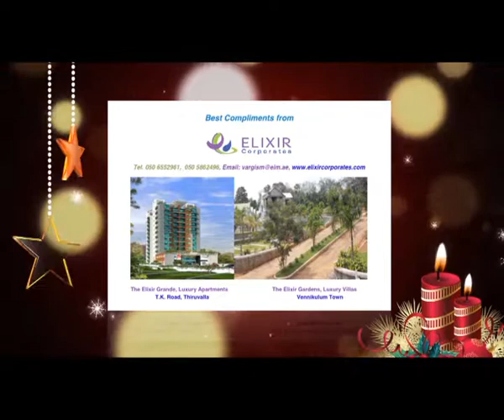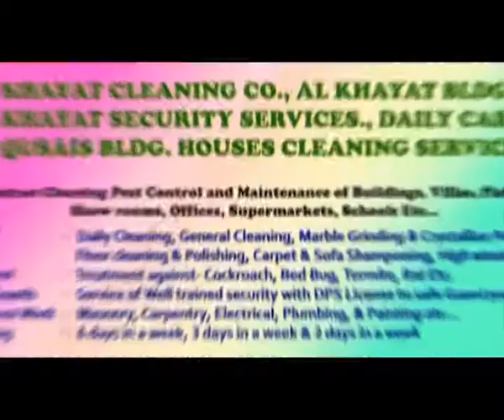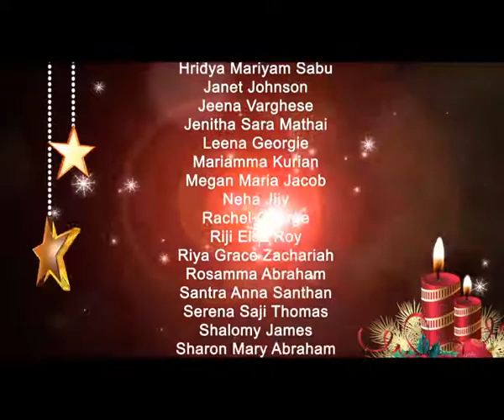NAKSHATHRA SANDHYA (Dubai Mar Thoma Parish Choir - 2014)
Dubai Mar Thoma Parish Choir - 2014